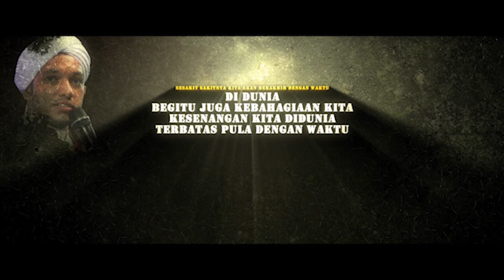Jangan Kau Sia - siakan Hidup di Dunia yang Singkat ini., Habib Husein bin Hasyim Baagil